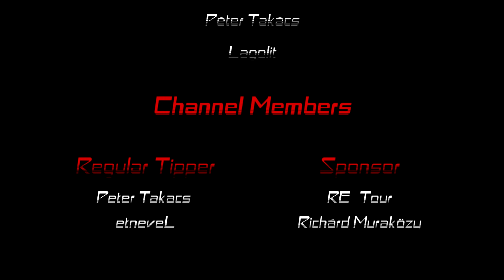A Courier's Life | Egy Futár Élete - Ep29 - German Premiums, Pedestrians, Ring Rings...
I use a DJI Osmo Action camera.